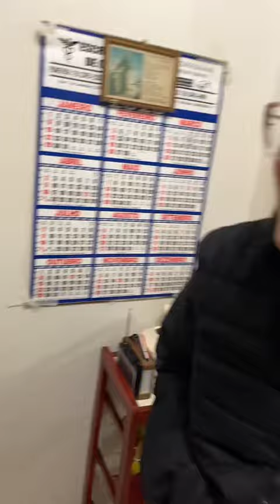faz mais de dez anos que eles não dormem juntos